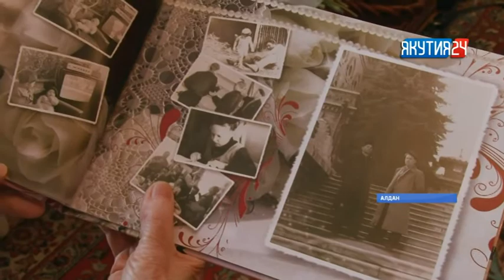Ветеранов Великой Отечественной войны чествовали в Алданском районе Якутии